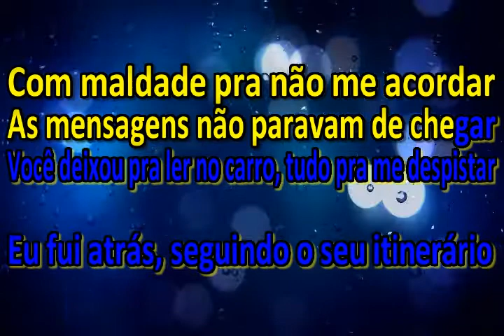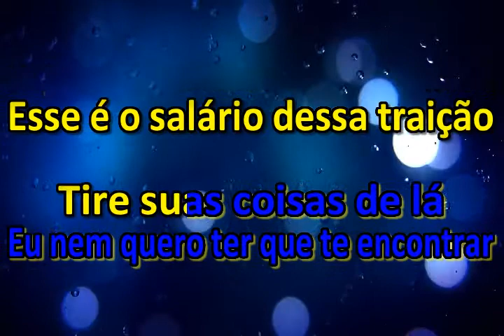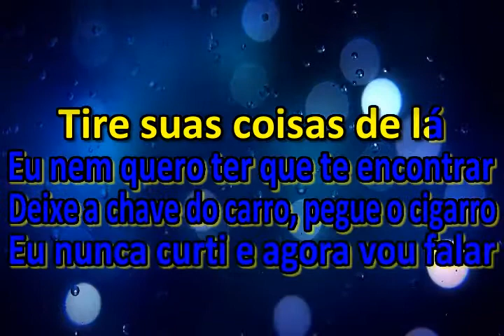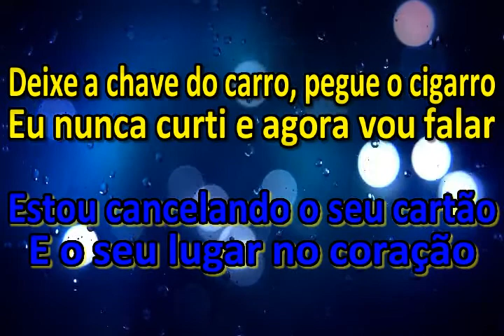Vitinho- Traição(KARAOKÊ COM VOZ GUIA)